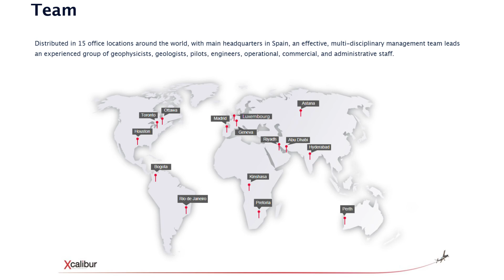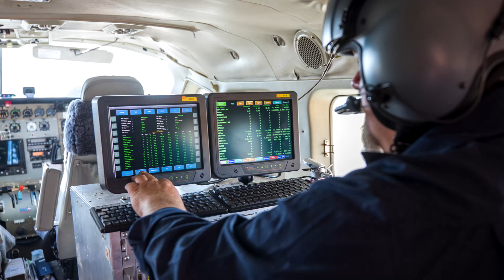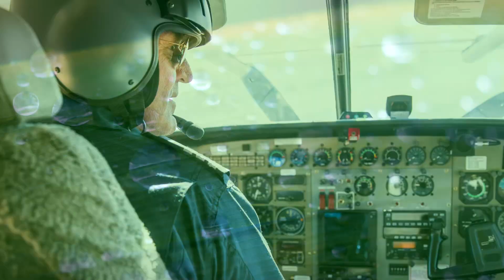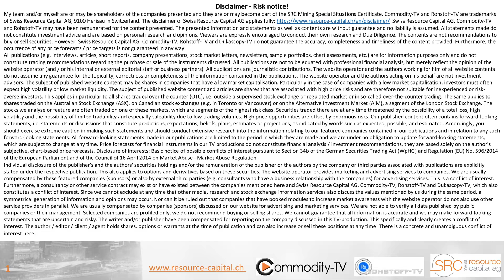Xcalibur Multiphysics: Providing Airborne Geophysical Services to the Mining Industry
Interview with Global Head of ESG Laura Blanco Toro at Mines and Money 2023 in London. Xcalibur Multiphysics is a global company that provides services to mining companies, organizations and governments. Xcalibur provides airborne geophysical surveys, which are primarily used by mining companies in exploration to define drill targets.